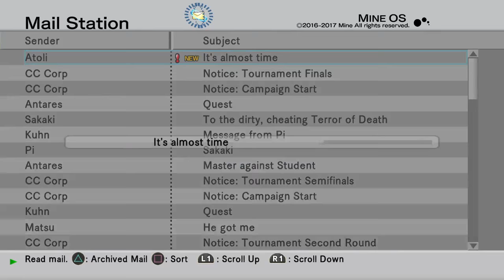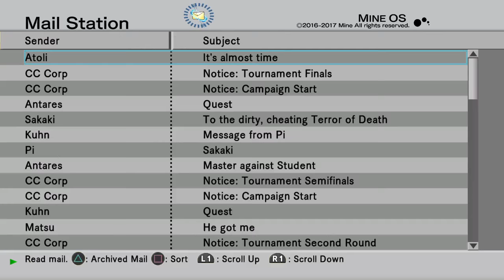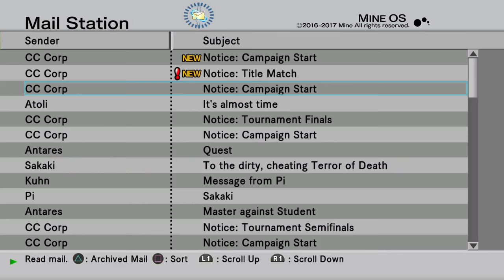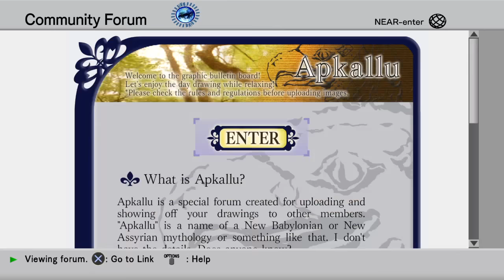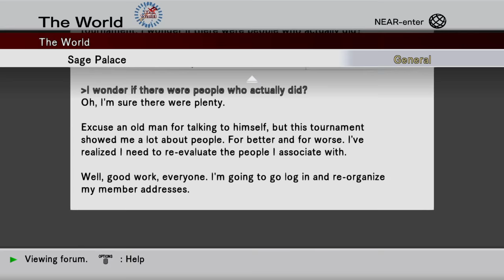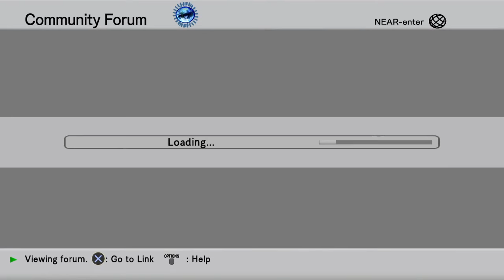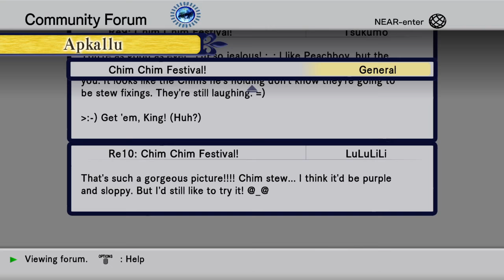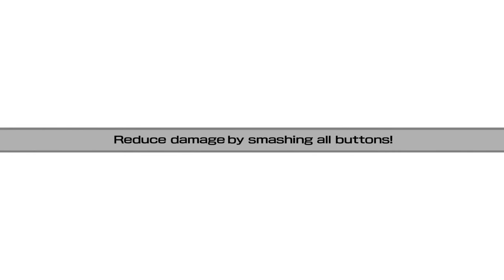Sexy Samaritan Saturday Stream for Charity!!! pt. 2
Every Saturday!!!